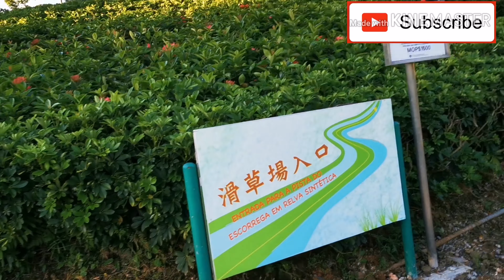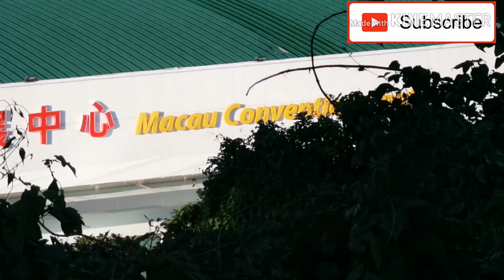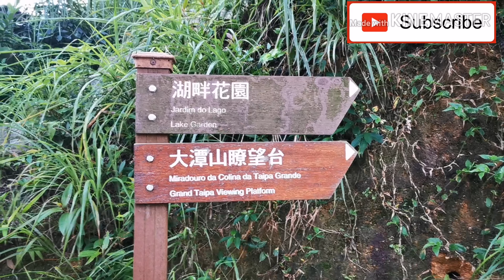Taipa Grande Trail Macau